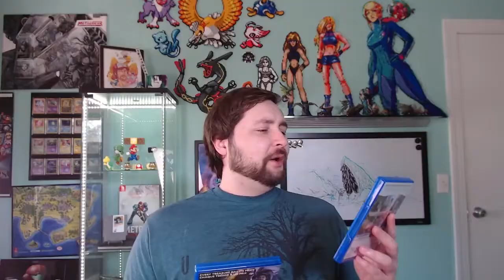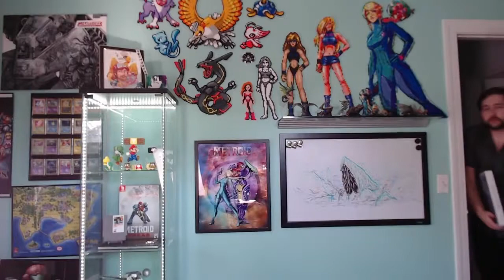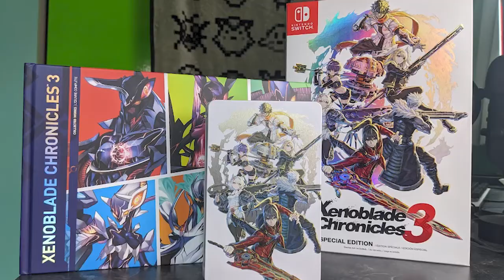Uncharted 4: A Thief's End | Playing with Myself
The finale to the Nathan Drake story as told by two bickering weirdos.